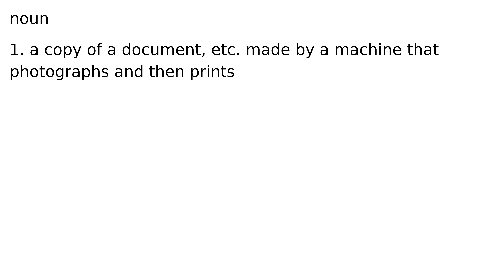photocopy noun meaning meanings definition definitions phonetics pronunciation english dic